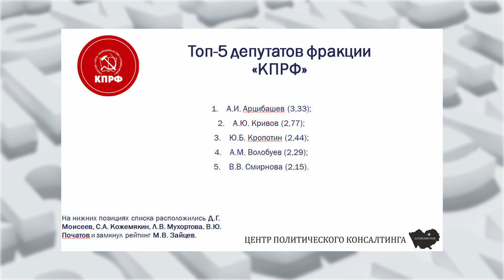Эксперты обсудили грядущие выборы депутатов АКЗС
В 2026 году в АКЗС могут появиться представители двух новых партий. Таким мнением поделились политические эксперты Алтайского края во время круглого стола касательно грядущих выборов членов заксобрания. Также политтехнологи озвучили медиарейтинг депутатов. Какое политическое настроение сейчас превалирует у избирателей и какая фракция выглядит наиболее перспективной – смотрите в сюжете Данила Кузнецова.